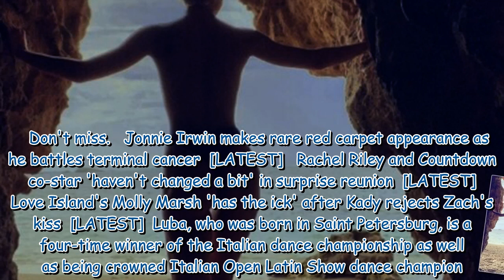Strictly star Luba Mushtuk wows fans as she poses topless on beach in 'wild' pic